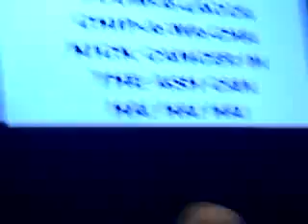ACS Realy For Life Cheer